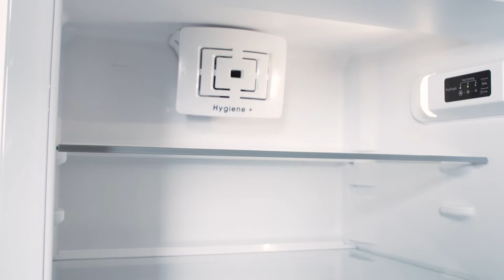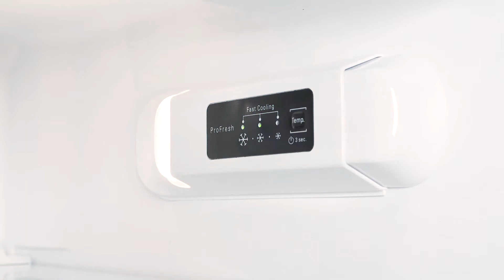Bauknecht KGIE1180A++ Kombiskap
Videoens undertekster:
Med dette integrerte kjøle- og fryseskapet får du et romslig og ikke minst energivennlig skap til familien på cirka 3-4 personer. Denne modellen har en praktisk innredning med 4 hyller og en stor grønnsaksskuff i kjøledelen. I frysedelen får du to store fryseskuffer og en mindre bakke, som er spesielt god til isbiter og lignende. Det kan være veldig tidskrevende og kjedelig å bruke en hel dag på å avrime fryseren, og derfor bør du bruke den hjelpen du kan få. Med denne modellen slipper du for å tenke på å bruke for mange krefter selv, for modellen er utstyrt med LowFrost. LowFrost vil minske rimdannelse og gjøre avrimningen mye enklere. Hvis du vil være sikker på at matvarene dine får den helt rette oppbevaringen kan du glede deg over den elektroniske temperaturstyringen, som gir deg mulighet for å kontrollere temperaturen veldig nøyaktig. Den ventilerte kjølingen gir også en jevn temperatur i alle skapets hyller, så du slipper for å tenke over hvor du plasserer maten din. Med skuffenes glideskinner og soft close i døren er det tatt særlig høyde for skapets komfort, hvilket du blir glad for i hverdagen. Husk for god ordens skyld å sjekke om det er plass til skapet hjemme hos deg. Og er du i tvil om noe, så sitter vi alltid klare ved telefonen til å hjelpe deg.